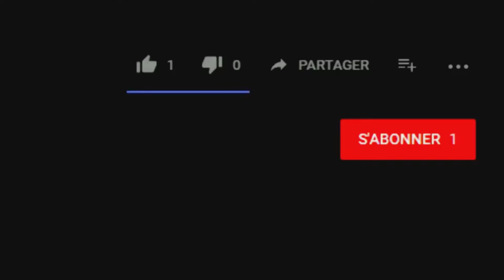Il se fait presque tuer en dormant au travail (Caméra CCTV)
Devrions-nous être autorisés à dormir au travail?
Des membres de la Chambre des Lords ont été expulsés pour avoir dormi dans la chambre - mais les siestes sur le lieu de travail sont étonnamment courantes

Les membres de la Chambre des Lords ne peuvent plus «se reposer les yeux» lorsqu'ils sont dans la chambre. Après que plusieurs de nos nobles pairs ont somnolé sur les bancs rouges, le whip en chef du gouvernement, Lord Taylor of Holbeach, a fait circuler une note de service avertissant les membres de la chambre haute qu’ils devaient rester éveillés dans la chambre. "Il a été observé par des membres de notre maison que, au cours des derniers mois, la conduite dans la chambre n'était pas du niveau auquel nous devrions nous attendre", a-t-il déclaré dans un courriel.

Les siestes nous font rire, mais dormir au travail est plus répandu qu'on ne le pense. Les entreprises qui exigent des employés de travailler des heures impaires telles que les compagnies aériennes fournissent souvent des installations pour dormir. Si les installations ne sont pas ouvertes, les travailleurs prennent les choses en main, dormant sur des canapés et dans des armoires de fournitures.

Briefing du Guardian Morning - inscrivez-vous et commencez la journée avec une longueur d'avance
Dans de nombreux pays, une sieste fait partie de la journée de travail. Pour sa thèse de doctorat, le Dr Zhongyuan Zhang a constaté que la sieste était une partie importante de la journée de travail dans un service gouvernemental chinois. Les employés feraient la sieste sur le minibus de l'entreprise sur le chemin du travail. À l'heure du déjeuner, ils déroulaient des nattes.

Mais dormir au travail n'est pas réservé aux travailleurs postés ou aux bureaucrates chinois. Pour son livre Empty Labor, l'universitaire suédois Roland Paulsen s'est entretenu avec de nombreux soi-disant «travailleurs vides», dont la charge de travail occupait moins de la moitié du temps passé au travail. Loin d'être relaxant, ne rien faire était difficile. Pour passer la journée, certains ont travaillé sur un roman, d'autres ont joué à des jeux vidéo. Certains ont juste dormi.

Même les employés surchargés sont encouragés à abandonner le travail. Les développeurs de logiciels, les agences de publicité et les banques d'investissement ont commencé à installer des modules de sommeil. Les patrons affirment qu'ils améliorent le bien-être des employés. Mais ils envoient également un message: pourquoi rentrer à la maison pour dormir quand vous avez un lit confortable au bureau? Et la stratégie semble fonctionner. Dans l’étude de neuf ans de la Dre Alexandra Michel sur le bien-être des banquiers d’investissement américains, elle a constaté que nombre de ceux qu’elle avait interviewés n’aimaient pas rester au travail toute la nuit. Ils lui ont dit que rentrer chez elle était beaucoup plus difficile. Cela signifiait faire face à un partenaire en colère, aux tâches ménagères et au vide existentiel. Au travail, les gens étaient gentils avec eux et tout était fourni - y compris un lit confortable.